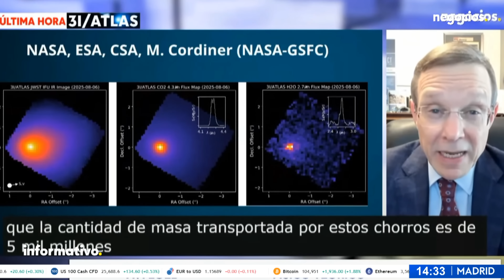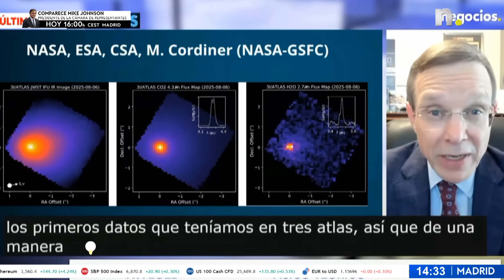ÚLTIMA HORA | 3I/Atlas deja sin palabras a los astrónomos: el cambio en 24 horas es increíble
En apenas un día, el visitante interestelar 3I/ATLAS sorprendió a los astrónomos. Imágenes tomadas el 10 y 11 de noviembre muestran un cambio inesperado: de un punto luminoso con débil halo, a una cola brillante que se extiende entre las estrellas, revelando un fenómeno desconocido.

Procedente de más allá del Sistema Solar, como ‘Oumuamua y Borisov, 3I/ATLAS plantea un enigma: ¿es una liberación súbita de gas y polvo por el calor del Sol, o algo más profundo aún por comprender? Los cometas suelen transformarse gradualmente, pero este visitante interestelar se reveló de golpe, despertando más preguntas que respuestas.